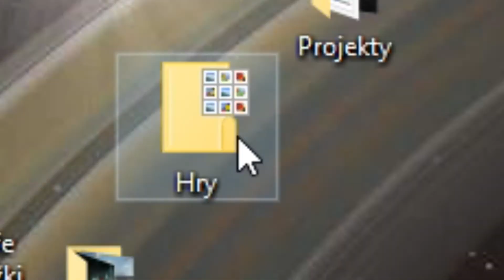World Of Tanks #10 T-150 je dobrý tank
čafce mrafce :D Dalsie videjko z wotka :D Uzite Si :D

Natočené pomocou programu Nvidia Shadowplay
Editované pomocou programu Sony Vegas 14 Pro

KaziTV
2017